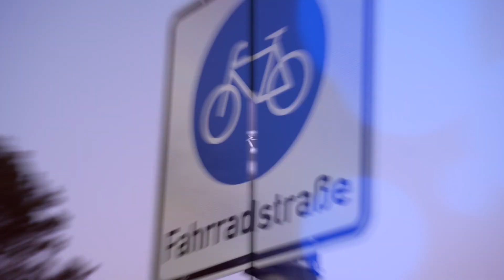KOHLBURG Langes Kettenschloss Oslo mit Zahlenkombination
Das KOHLBURG Kettenschloss Oslo ist unser langes und robustes Kettenschloss mit Zahlenkombination, ideal für den Fahrrad-Alltag. Es bietet robusten Schutz für Ihr Fahrrad und gleichzeitig sehr große Flexibilität beim Festschließen durch die lange Kette von 115 cm. Mit einem Gewicht von 860 g ist das KOHLBURG Kettenschloss Oslo transportabel und variabel einsetzbar.

▬ Sehr komfortable Länge von 115 cm ▬▬▬▬▬
Mit einer Länge von 115 cm ist dieses Kettenschloss eines der längsten seiner Klasse; damit ist es lang genug, um Vorderrad UND Rahmen bequem an einen festen Gegenstand zu schließen – eine wesentliche Voraussetzung um Ihr Fahrrad effektiv vor Diebstahl zu schützen. Die Kettenglieder aus 6 mm gehärtetem Stahl liefern die notwendige Sicherheit der Kette.

▬ Praktisches Zahlenschloss ▬▬▬▬▬
Der Zahlencode macht das Auf- und Abschließen einfach und ist damit ideal, wenn es schnell und unkompliziert gehen soll. Die Zahlenkombination mit 5 Ziffern generiert ein ausreichendes Maß an Sicherheit. Die Zahlen sind auf den Kombinations-Rädern nicht nur aufgedruckt, sondern auch eingraviert – dies ist wichtig, um Dieben nicht die Zahlenkombination durch abgegriffene oder verblichene Zahlen zu verraten.

▬ Idealer Begleiter für den Fahrrad-Alltag ▬▬▬▬▬
Das KOHLBURG Kettenschloss Oslo eignet sich bestens, um Ihr Fahrrad schnell und flexibel mit robuster Sicherheit anzuschließen. Auch als Scooter-Schloss und Roller-Schloss können wir das Kettenschloss Oslo empfehlen.